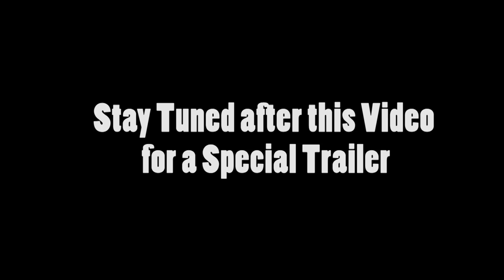The Tankbusta and Kommando - The Making of the Deffwatch Orks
No two orks could be more different than Nobork and Zodgob. Matthew tells the story behind these two Deffwatch members, and then Lee shows you how he custom built each of them.